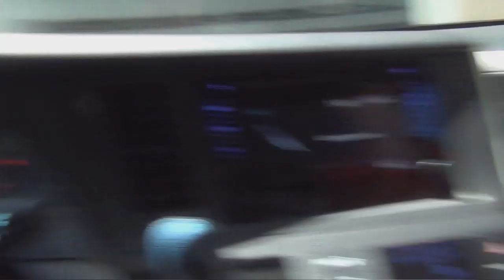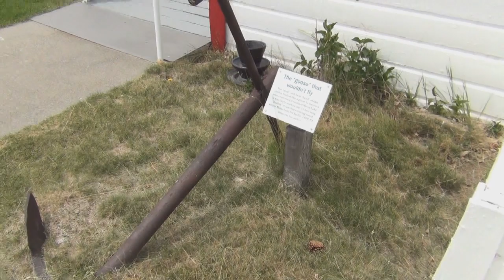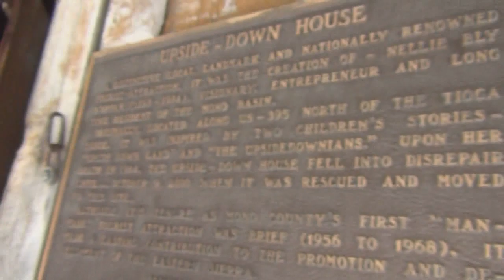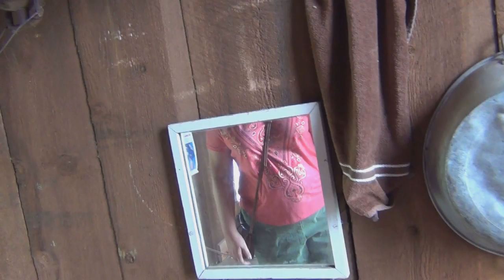Mammoth Trip Aug 2019